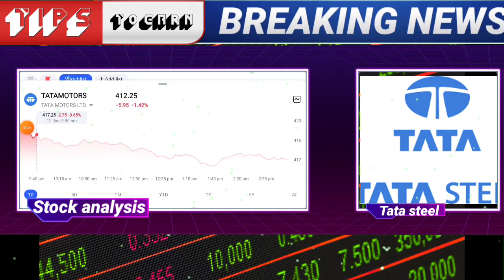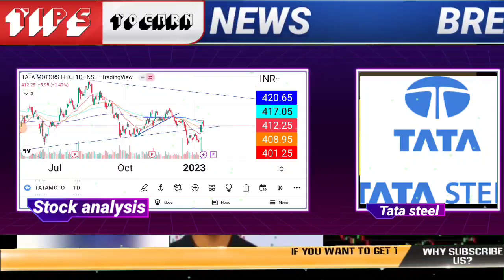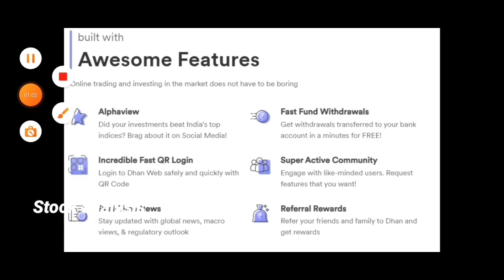tata steel share | tata steel share news today | tata steel stock analysis | tata steel target price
tata steel share news,tata steel share price,tata steel share news today,tata steel share,tata steel share analysis,tata steel share price today,tata

🌟JOINING BENEFIT 🌟
1)DAILY MULTIBAGGER STOCKS NEWS🔥
2)STOCKS ANALYSIS 🔥
3)LATEST INDIAN MARKET UPDATE 🔥
4) stock market e books for free Pdf 😲
5)stocks market premium android apps
Like :trading view etc